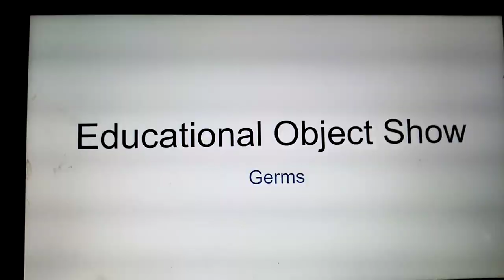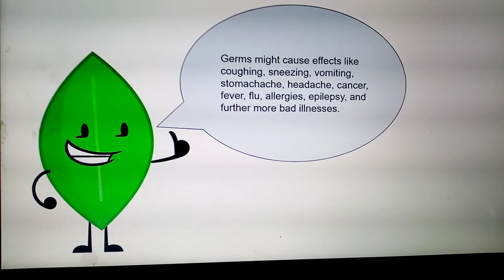Educational Object Show: Germs